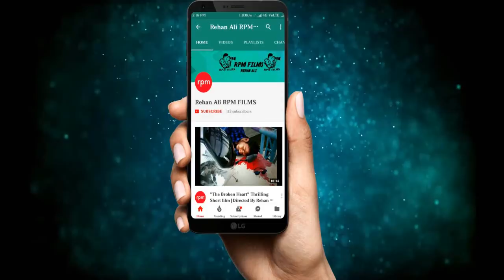Tera hoke rahoon..|| whatsapp status | status video || love status || romantic status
Welcome to Rpm Films.

Here we are Provide you ---
Best Love Stories,
Best Love Videos,
Korean Mix Video Songs,
Cover Songs,
Short Stories,
Short Films.

We provide you the best ENTERTAINMENT
Everyday.

Teri aankhon ki jhalak dekhe ek zamana ho gya || new love song || love video || cute story